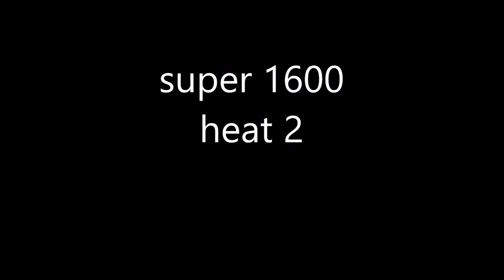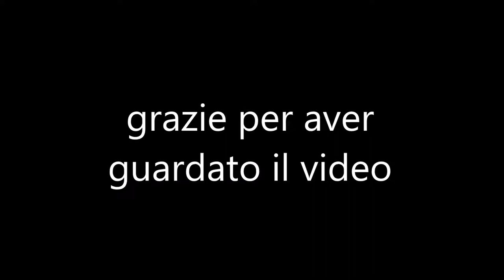3° round trx rallycross italiano 2017----super 1600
ecco a voi la categoria super 1600, buona visione